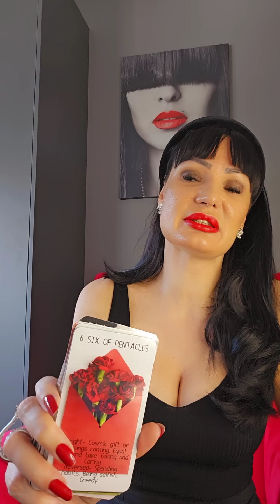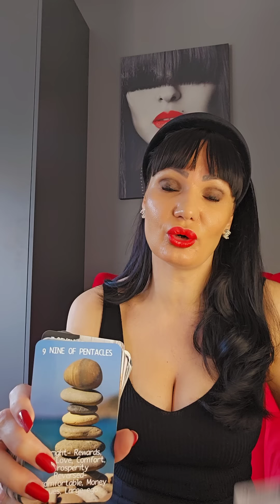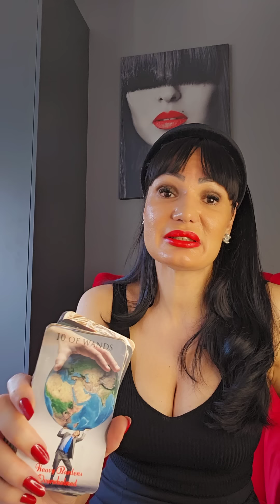JARAC E, ovo je vec bolje!!!🤎🤎🤎 9.10.-15.10. nedeljno tarot citanje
Dragi moji Jarcevi! Ovo je nedeljno čitanje Tarota ili Tarotskop za vas od 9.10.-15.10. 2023 Ovo su KOLEKTIVNA citanja, ovo NIJE LICNO citanje! Molim vas, uzmite sa sobom samo ono što rezonuje, ako rezonuje, a ono što ne, ostavite nekom drugom! Želim vam lepu nedelju!!! ❤💋

Stasa